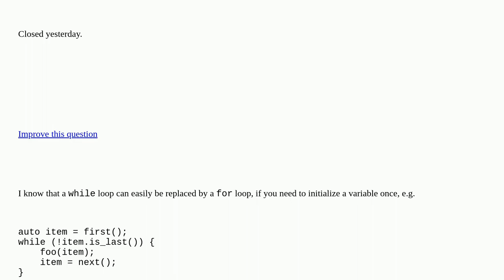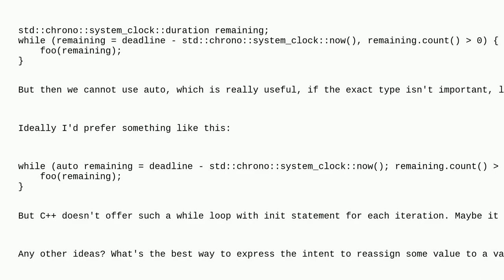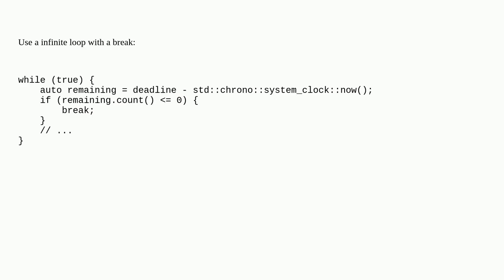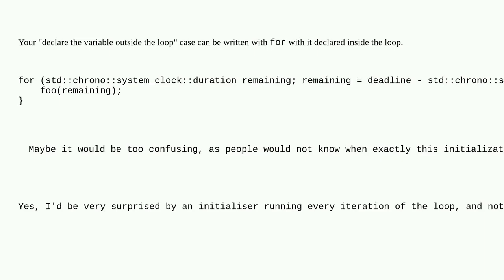Wouldn't a while loop with an init statement be useful? closed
A special thanks goes out to the community

  c++